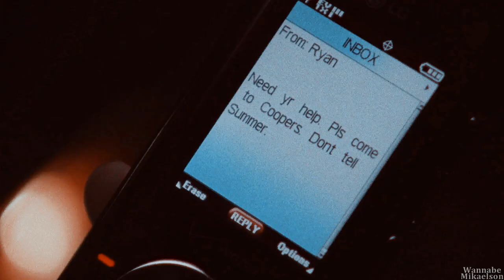Seth & Ryan || you are safe with me.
Hey :)) It feels so weird posting a video that isn't a crossover. But i'm really happy with how the video came out. I love Seth & Ryan and their relationship so much.

Fandom: The O.C.
Characters: Seth & Ryan (Seth Cohen and Ryan Atwood)
Song : Sanctuary - Welshly Arms

Colouring- kindon18

-Katie xx